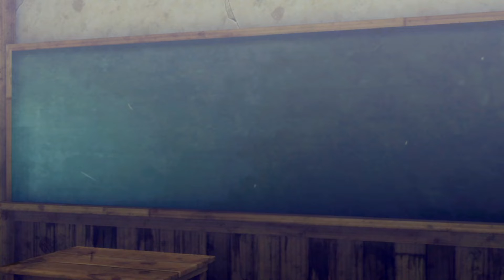＃18【リョウくん大丈夫なの…？】デジモンサヴァイブ実況プレイ【ネタバレ注意】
今度のデジモンは本格ADV + シミュレーション！
開発トラブルを乗り越えついにリリース！